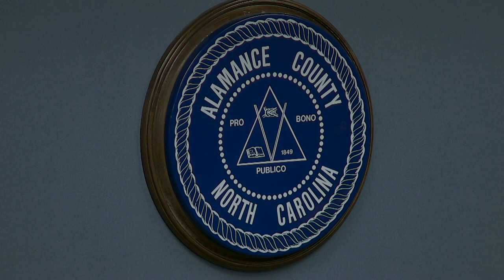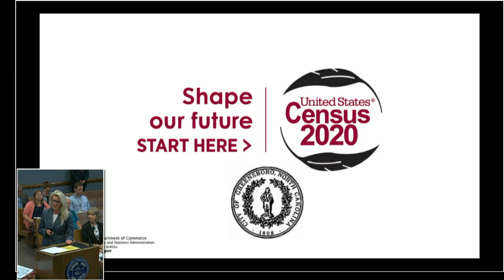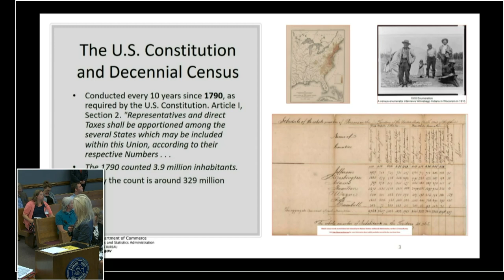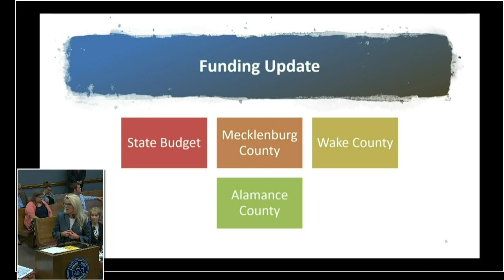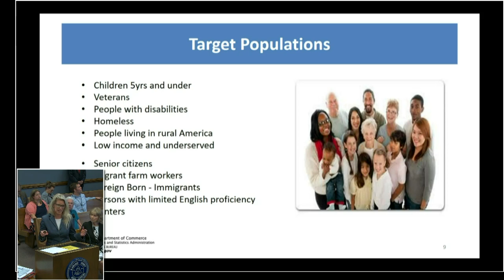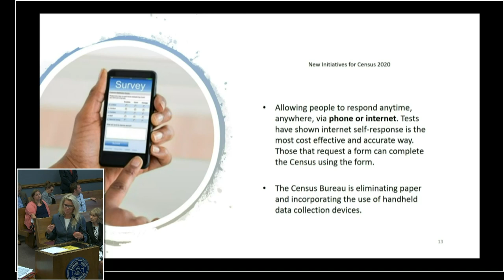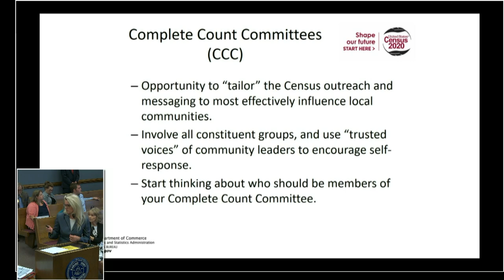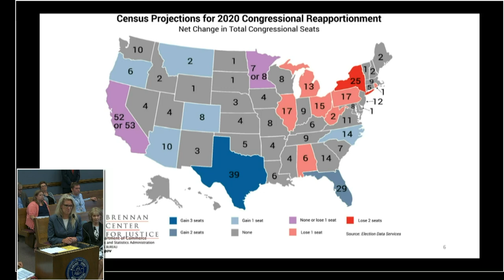September 3 2019 Commissioners Meeting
September 3 2019 Alamance County Commissioners Meeting1